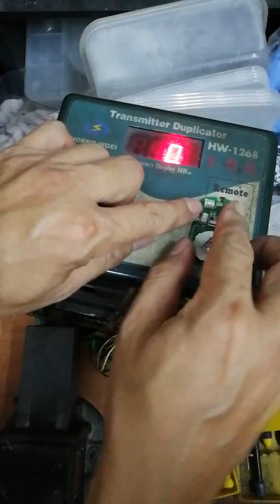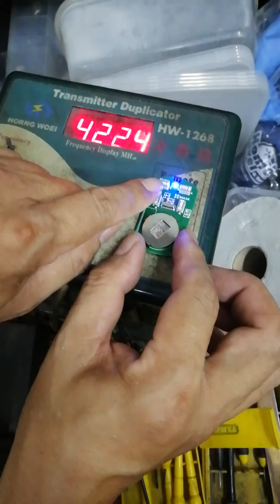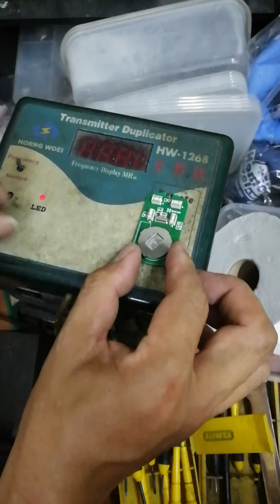Test battery and remote control